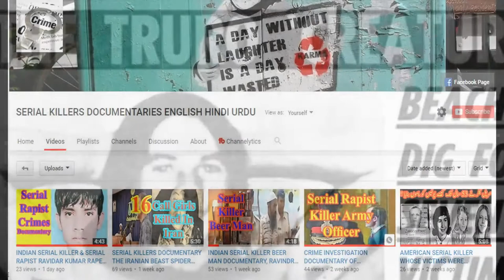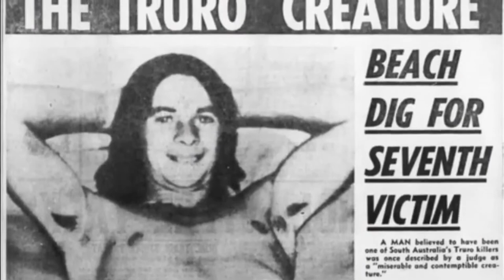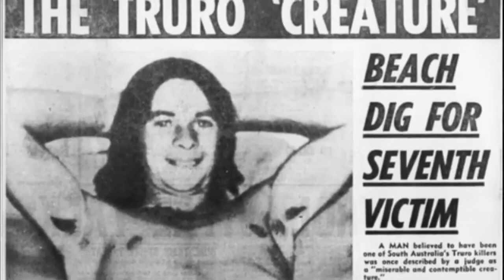CRIME INVESTIGATION OF AUSTRALIAN SERIAL KILLER & RAPIST, CHRISTOPHER WORREL & JAMES MILLER ENGLISH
CRIME INVESTIGATION OF AUSTRALIAN SERIAL KILLER & RAPIST, CHRISTOPHER WORREL & JAMES MILLER URDU
CRIME INVESTIGATION DOCUMENTARY OF PAKISTANI MODEL GIRL ABEERA CASE DUBBED IN English CRIME INVESTIGATION OF AUSTRALIAN SERIAL KILLER & RAPIST, CHRISTOPHER WORREL & JAMES MILLER URDU